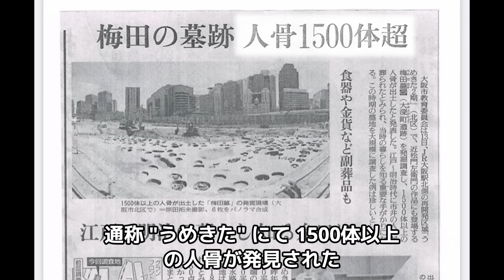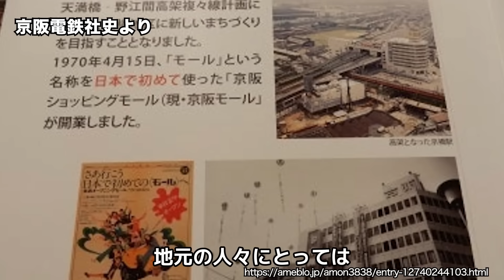【大阪・京橋はアジア的混沌の闇世界なのか？】なぜ何度もハリウッド映画のロケ地に？グランシャトーは松田優作のアジトだった！ダイエー京橋店の思い出、ドムドムハンバーガー、朝から行列ができる居酒屋・・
ハリウッド映画のロケ地に度々選ばれてしまう京橋の魅力を探ってみます。
江戸初期から続く蒲生墓地がなにか暗いエネルギーを産出し、ホルモン焼き屋や露天居酒屋群が‹結界›を作っているかのようです。

京街道の起点であり、かつてあった刑場では、豊臣方の残党が処分されていました。そして商店街入り口にそびえるグランシャトー京橋がこの街のカラーを決定づけているような気もします。

寝屋川の向こうには、かつては東洋最大の軍需工場があった場所。現在は近代的なビル群（OBP）。さらにその向こうには大阪城。モダン都市の裏に見え隠れするアルカイックな顔・・・

そんな京橋の歴史と魅力を堪能してください。

■参考資料
新日本古地図学会様